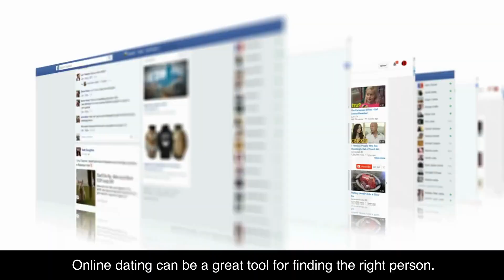Start Love: Your Path to a Fulfilling Relationship | Finding Your Perfect Match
Guide to Starting a Loving Relationship | Start Love | Finding Your Perfect Match | Relationship